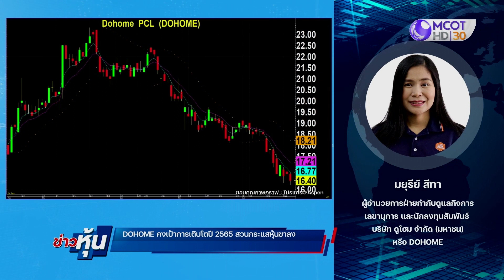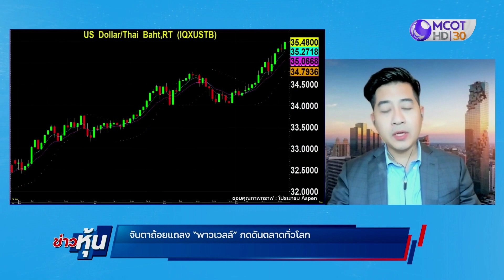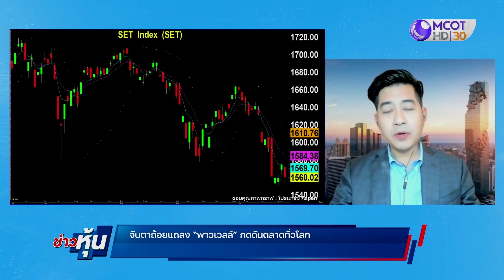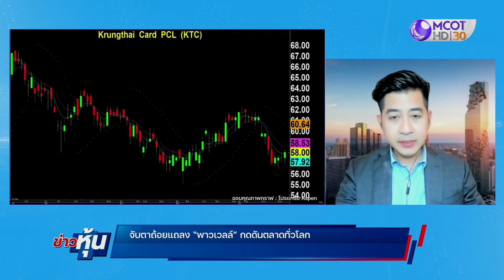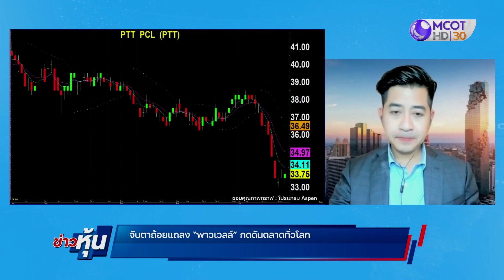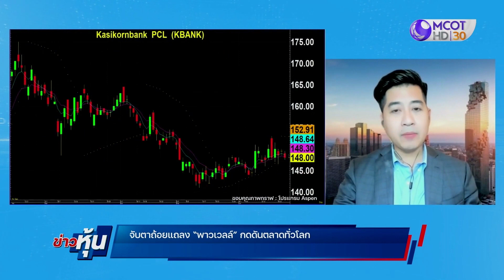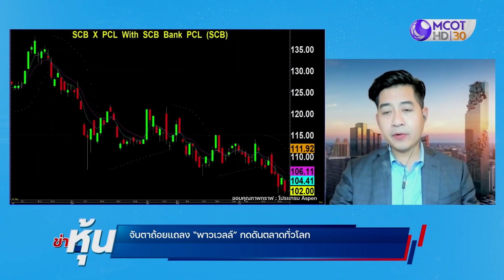(คลิปเต็ม) DOHOME คงเป้าการเติบโตปี 2565 สวนกระแสหุ้นขาลง| ข่าวหุ้น (21 มิ.ย. 65)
ข่าวหุ้น ทุกวันจันทร์-ศุกร์ เวลา 23.00 น